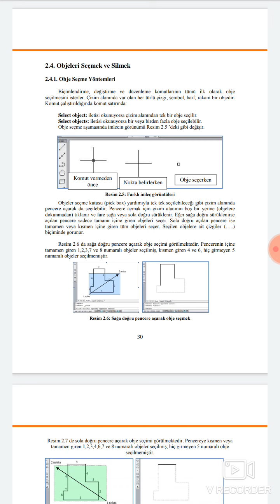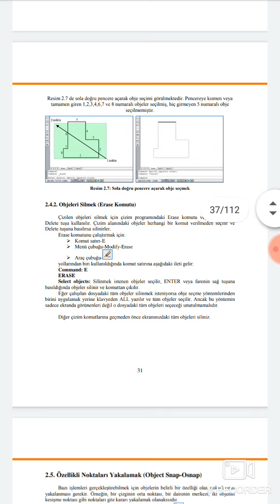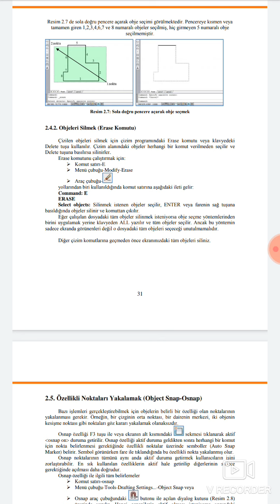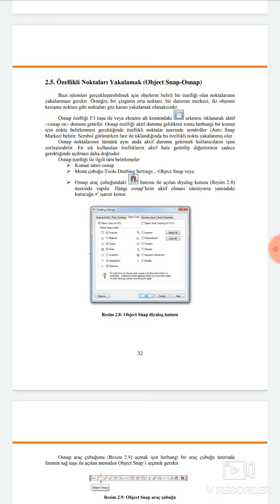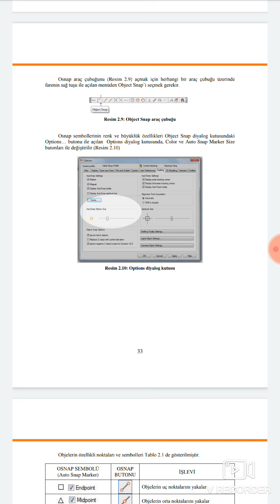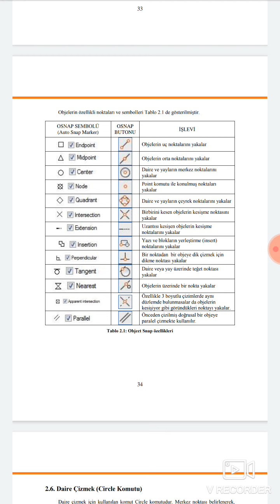11) Sınıf Bilgisayarda İki Boyutlu çizim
Objeleri secmek ve silmek özellikli noktaları yakalamak (object .snap.osnap)